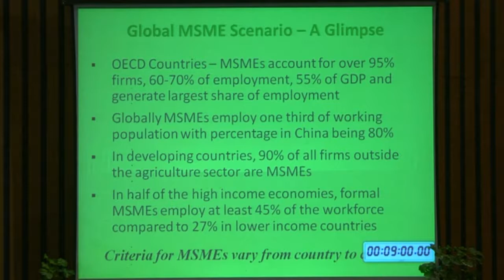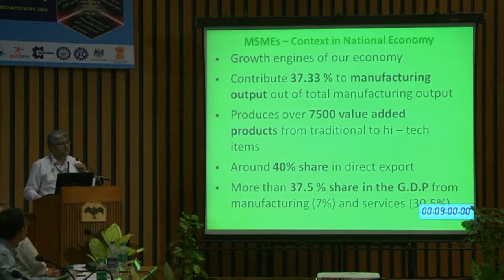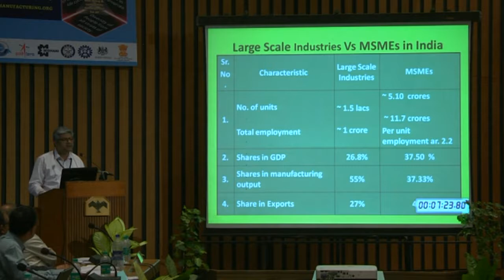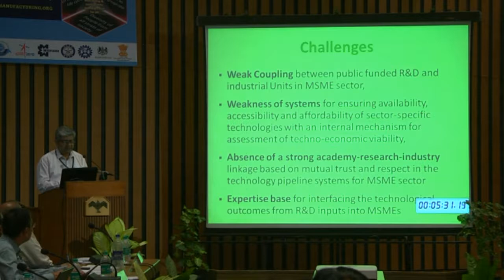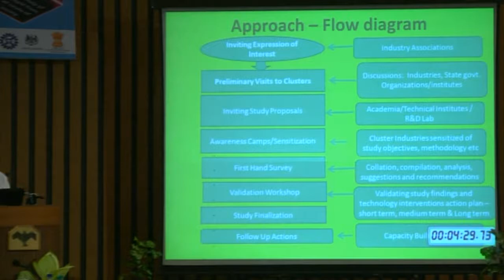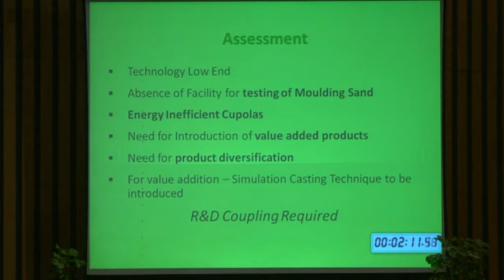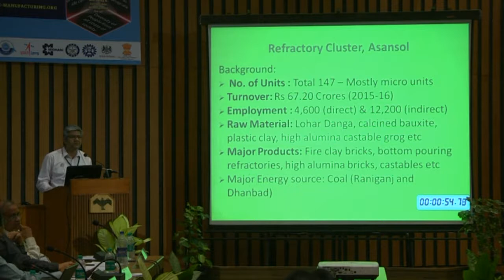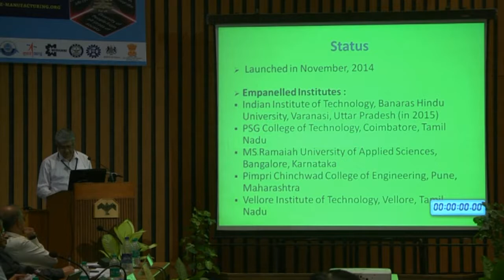Mr. Sanjay Singh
Role of MSME's in India as a growth engine to economy, their role in providing employment including that in manufacturing sector - 6 April 2017